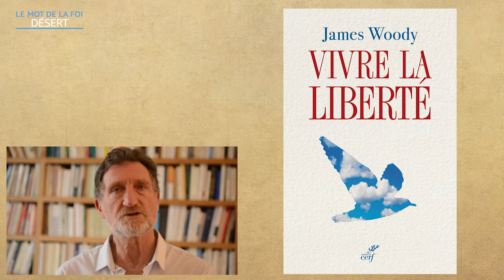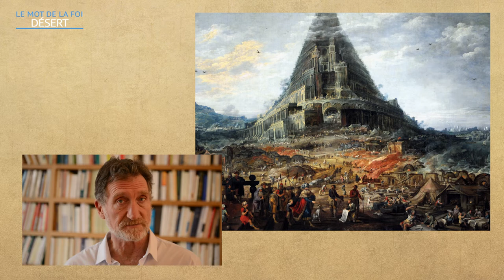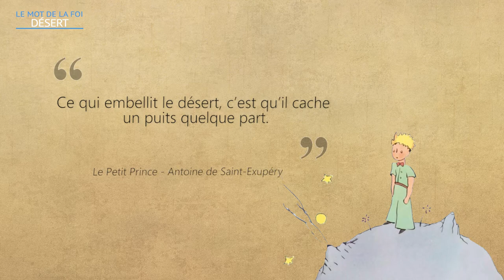Désert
Nous sommes appelés à la liberté, mais être libre n’est pas facile, il est tellement plus confortable de rentrer dans le moule, de faire exactement ce que les autres attendent de nous. C’est facile, mais c’est le plus sûr moyen de passer à côté de sa vocation. Le désert est un lieu de solitude, où l’humain se retrouve face à ce qui le fonde.